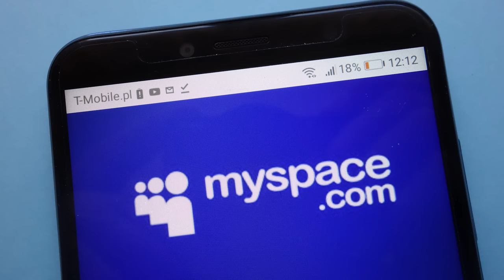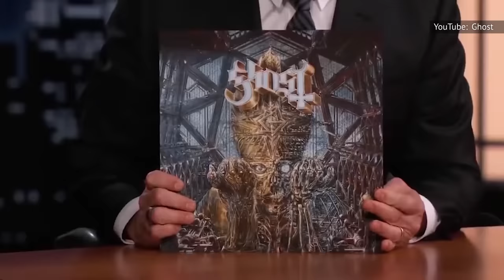Ghost's Real Story Is More Complex Than You Realized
And you thought the papacy had a difficult lineage and plenty of lore. Wait until you get into the history of Ghost.

Working in a call center | 0:00
They’re a satanic band | 1:33
Ghost’s sense of humor | 2:52
The band’s Catholic aesthetic
The band has complex lore
They kill off their frontmen
Recording band vs. touring band
Ghost was anonymous
A lawsuit revealed their identity
Ghost has a pandemic album
Predicting the fall of empires
History and current events